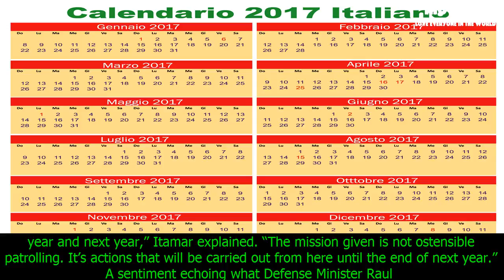[Rio News] Brazil's armed forces pulled off streets but remain in rio | the rio times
Brazil's armed forces pulled off streets but remain in rio | the rio times | brazil news